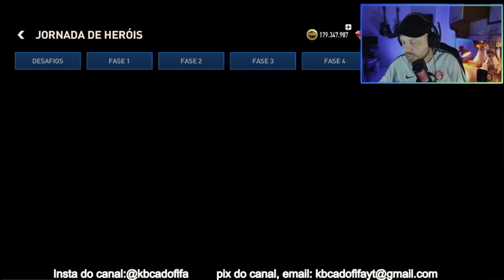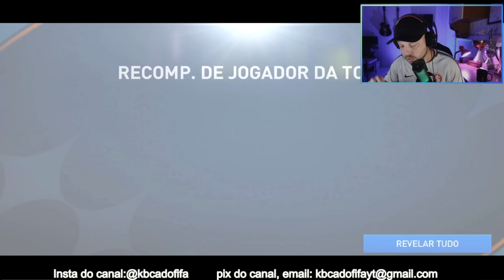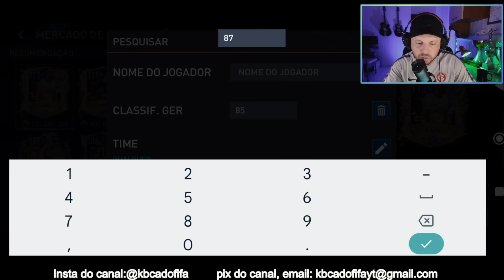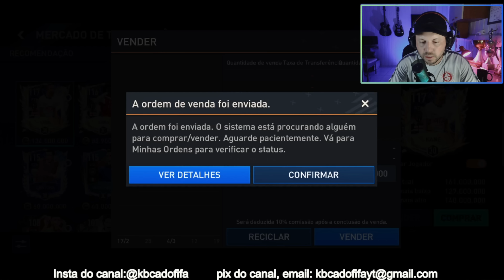GANHEI MUITAS COINS 🤑 FIZ TROCA DO HEROES 110 E MANTIVE O GER DO TIME!! FIFA 23 MOBILE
Troca dos heróis 110 no fifa 23 mobile, icon e muitas coins nesse vídeo do canal kbca do fifa, muitas dicas para iniciantes fifa mobile nesse vídeo.

canal kbca do fifa mobile, analise de times, gameplay de fifa mobile, fifa 22 mobile, fifa mobile 22 e fifa mobile 23, evento da copa do mundo no fifa mobile tá bom demais, veja aqui muitas dicas para iniciantes de fifa mobile.

PARA COMPRAR FIFA POINTS MAIS BARATO E PASSE ESTRELA, chame a S3ak
🪙 Para solicitar seu orçamento entre em contato com o Atendimento S3AK